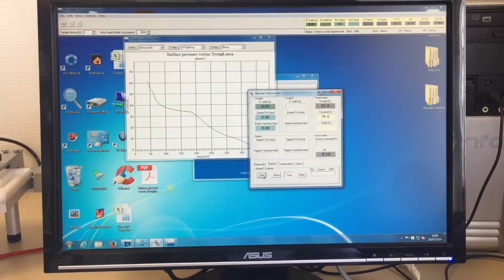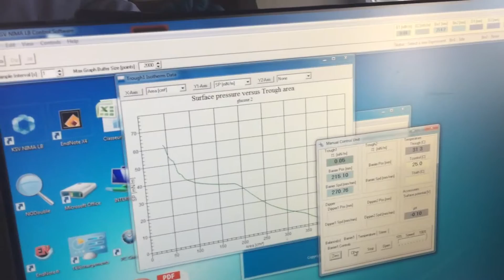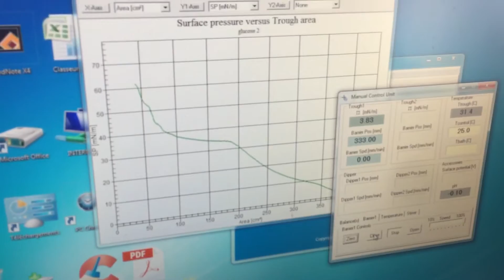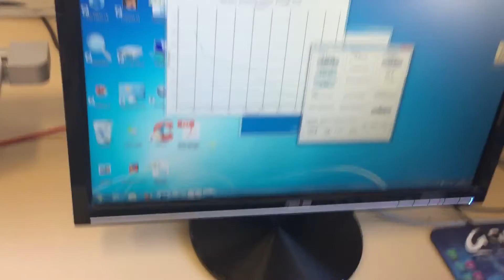Nettoyage de la balance a film de Langmuir-Blodgett